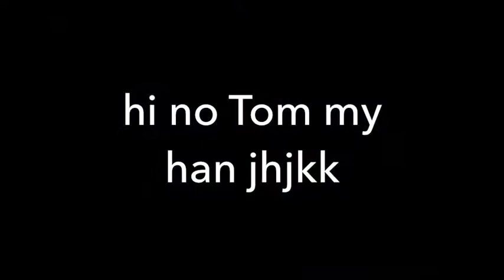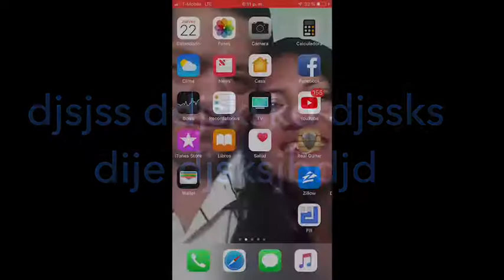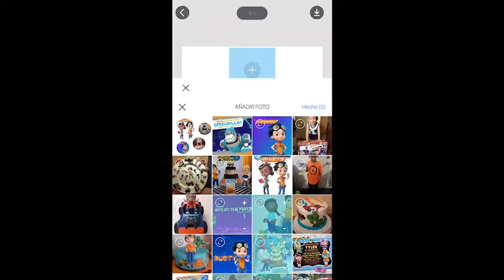Tom pool effect lols sjsjsjx DNS’s